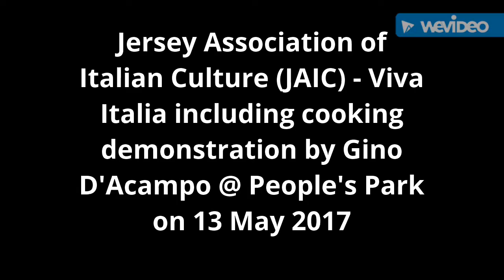Jersey Association of Italian Culture - Viva Italia, including cooking demo by Gino D'Acampo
13 May 2017 at People's Park